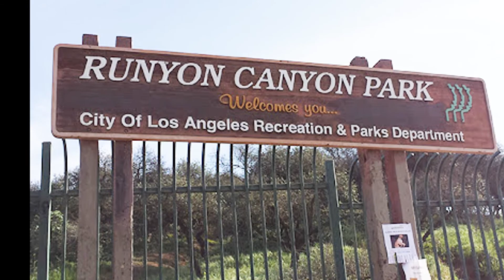RUNYON CANYON PARK